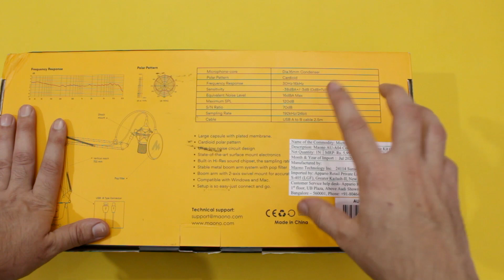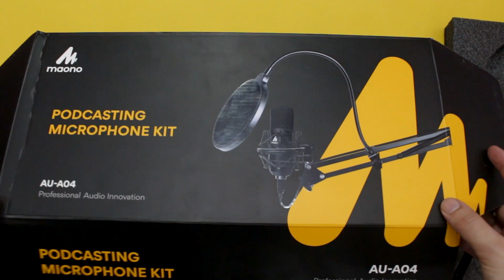Maono AU-A04 Unboxing & Installation in HINDI | For Gaming/Voiceover/Podcast for Just ₹2999 🎙🔥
Maono AU-A04 Without Kit

Dosto is video mai hum Maono AU-A04 Condenser Microphone Kit ki unboxing kr rhe hai hai  jisko maono Podcasting Microphone Kit kehta hai. is video mai is Condenser Microphone Ki Unboxing kri hai aur saath mai is Maono AU-A04 mic ko kese set up kre woh bhi bataya hai, aur saath mai kuch samples bhi diye hai is Condenser Microphone Kit ke, toh umeed hai aapko ye video pasand aai hogi :)

Chapters:
0:00 Introduction
0:40 Unboxing
3:04 Installation
4:24 Comapare With Boya BY-M1
6:06 Sound Without Any Filter
6:32 Sound With Sponge Filter
7:41 Sound With Sponge and Pop Filter

Monitors:
1. Cheap Monitor
2. Cheap Gaming Monitor (75hz)
3. Best Budget IPS Monitor (LG)
4. Best Budget IPS Monitor (Samsung)
5. Best Budget UltraWide Monitor
6. Best Budget Gaming Monitor (24 Inch, 144Hz)
7. Best 27 Inch Gaming Monitor 1080P (144Hz)
8. Best 27 Inch Gaming Monitor 1080P (240Hz)
9. Best 2K Monitor
10. Best 2K Gaming Monitor (144Hz)
11. Best Ultrawide Monitor
12. Best 4K Monitor
Keyboard & Mouse:
1. Cheap Keyboard
2. Cheap Mouse
3. Best Budget Mouse
4. Best Budget Gaming Keyboard
5. Best Budet Gaming Mouse
6. Best Budget Mechanical Keyborad
7. Best Gaming Keyboard
8. Best Gaming Mouse
Cameras:
1. DSLR for Beginner
2. Best Budget DSLR
3. Best Budget Mirrorless Camera
4. Best DSLR for Youtube
Mics:
1. Cheap Lapel Mic
2. Budget Lapel Mic (Maono)
3. Best Lapel Mic (Boya)
4. Budget Condenser Microphone
5. Blue Snowball
6. Maono AU-400
7. Blue Yeti
Tripods:
1. Cheap Tripod (For Beginners)
2. Cheap Gorillapod Tripod (For Beginners)
3. Best Budget Tripod With Fluid Head
4. Best Budget Tripod With Ball Head
5. Best Gorillapod Tripod
6. Best Tripod With Fluid Head
7. Best Budget Tripod With Ball Head
8. Best Travel Tripod
9. Best Budget Mini Tripod
Audio Recorders:
1. Best Budget Audio Recorder (Zoom H1)
2. Tascam DR-05
3. My Favorite Voice Recorder
4. Best Voice Recorder
Lights:
1. Light For Beginner
2. Best Budget Video Light
3. Best Budget Ring Light
4. Best RIng Light
5. Best Budget Sudio Light Kit
6. Best Sudio Light (My Personal Favorite)